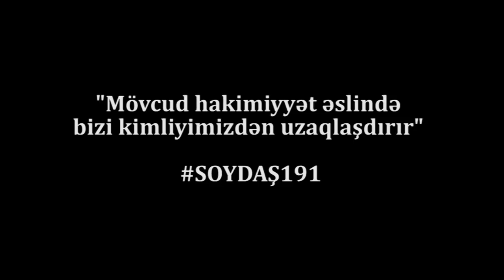"Mövcud hakimiyyət əslində bizi kimliyimizdən uzaqlaşdırır"-Soydaş Verilişi, 191-ci buraxılış